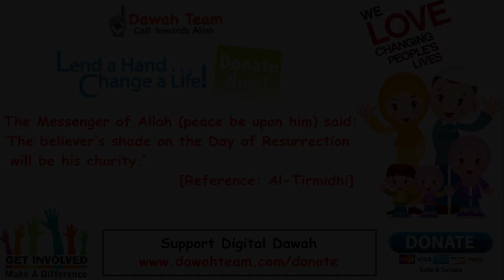Do You Want To Do Everything Perfectly Mufti Menk